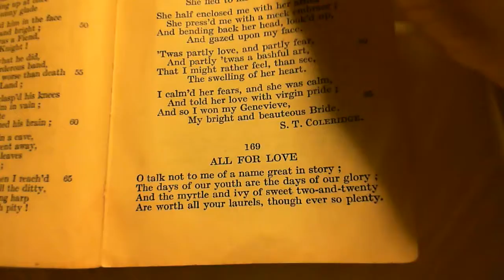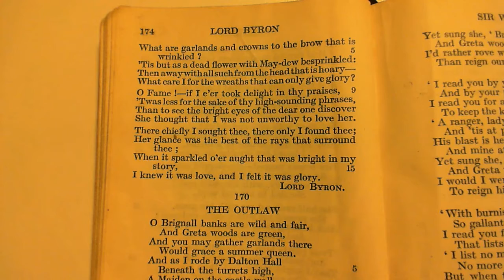All For Love - Lord Byron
169 All For Love
The one-hundred and sixty-ninth poem in the collection. (* additional details below)

NOTES FROM THE BACK OF THE BOOK:

The most tender and true of Byron's smaller poems.